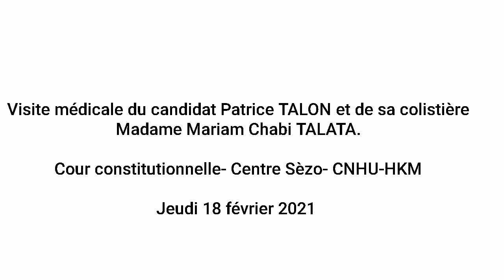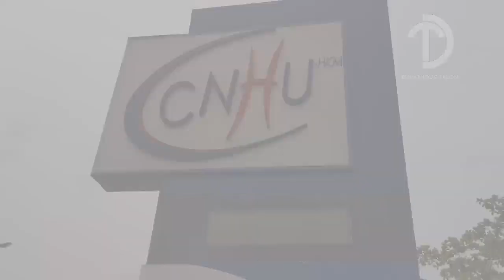Visite médicale du candidat Patrice TALON et de sa colistière Mariam CHABI TALATA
Monsieur Patrice TALON, candidat à l'élection présidentielle du 11 avril 2021 était ce jeudi 18 février 2021 dans les locaux de la Cour Constitutionnelle, du Centre d'Imagerie Médicale Sêzo et au Centre National Hospitalier Universitaire Hubert Koutoukou Maga pour  la visite médicale en prélude aux élections présidentielles d'avril 2021 au Bénin.

Il était accompagné de sa colistière, Madame Mariam Chabi TALATA ZIME YERIMA.

L'équipe de la "Dynamique Talon" y était pour vous faire vivre cet évènement sur ses canaux digitaux.

Merci de retrouver ici en résumé vidéo, le parcours des deux candidats lors de cette visite médicale.